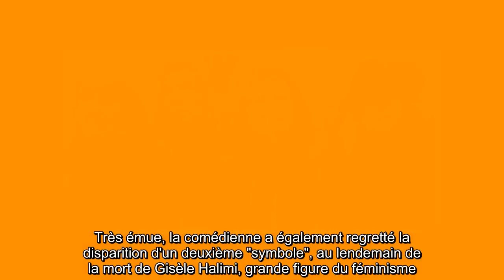✅ Mort de Jacqueline Sauvage : la vive émotion de Muriel Robin qui l’a incarnée à l’écran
✍ Jacqueline Sauvage s'en est allée le 23 juillet dernier à son domicile de La Selle-sur-le-Bied, a fait savoir le quotidien La République du Centre ce mercredi 29 juillet.  Agée de 72 ans, elle était devenue un symbole de la lutte contre les violences faites aux femmes après avoir été condamnée, puis graciée, pour le meurtre de son mari violent.  Muriel Robin, qui l'avait incarnée dans le téléfilm Jacqueline Sauvage : C’était lui ou moi, a fait part de sa tristesse au micro d'Europe 1.  ."Son dossier a pu faire bouger les choses !", estime l'actrice pour qui la "souffrance" de Jacqueline Sauvage "ne servira pas à rien", bien qu'elle déplore que "l'alerte ne soit pas entendue" alors que "plus de 300 femmes" meurent chaque année de violences conjugales.  Très émue, la comédienne a également regretté la disparition d'un deuxième "symbole", au lendemain de la mort de Gisèle Halimi, grande figure du féminisme.  .Jacqueline Sauvage, "une femme très forte" .La violence à laquelle a été confron ...